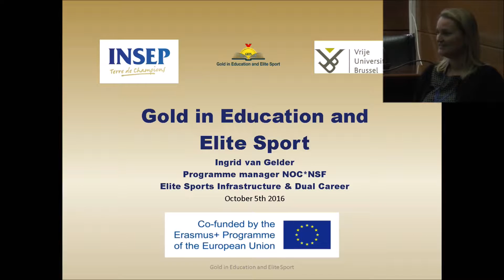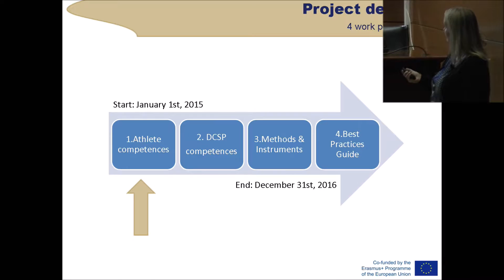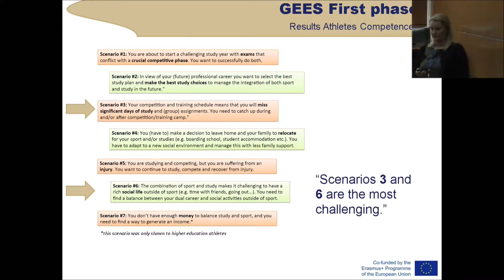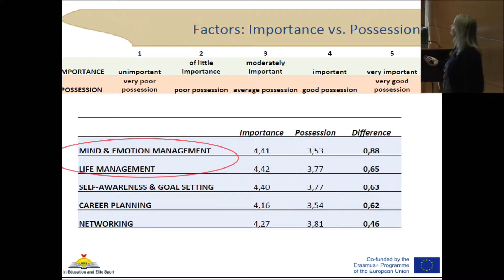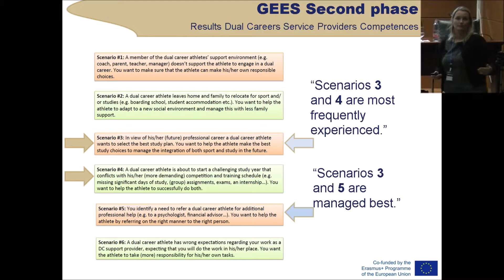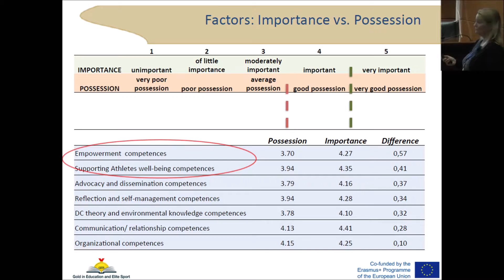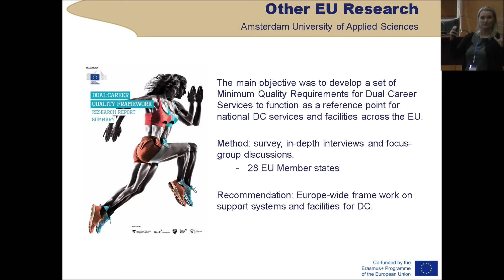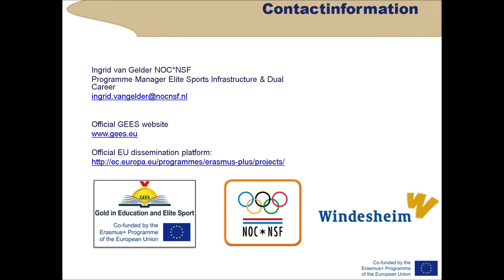GoldInEducation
Gold in education and Elite sport program